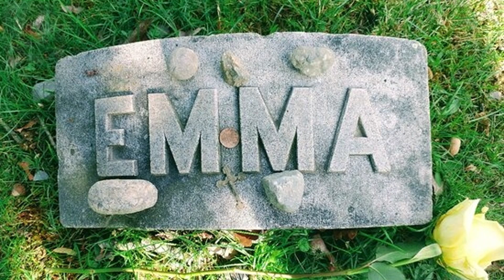La casa de Lizzie Borden | Massachusetts, Estados Unidos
En la localidad de Fall Rivers, en Massachusetts, hay una casa victoriana de veinte habitaciones que sirve hoy como Bed and Breakfast. En cuanto a la decoración, se encuentra todavía en el mismo estado que en 1892, año en el que vivieron los últimos ocupantes de esta casa.